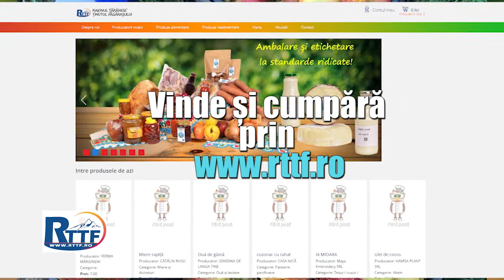Raionul Taranesc - Tinutul Fagarasului